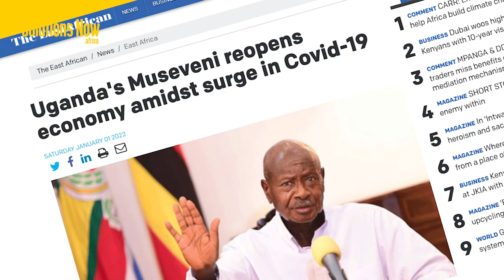Solve iT (EP01)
We are Africa's Solution Journalism Newsroom documenting working ideas and innovations that are fixing challenges in our communities. Here is SOLVE IT, the inaugural Solution Journalism bulletin.